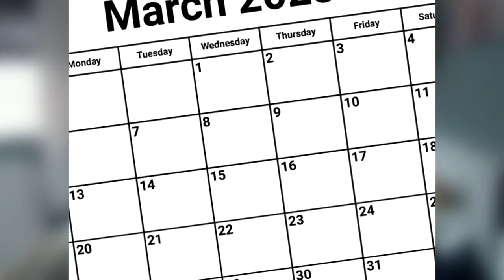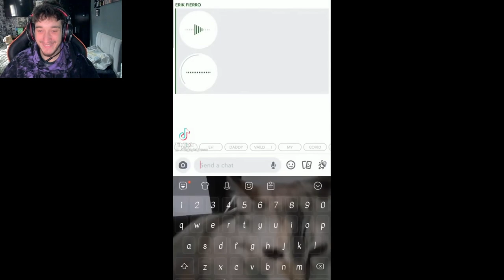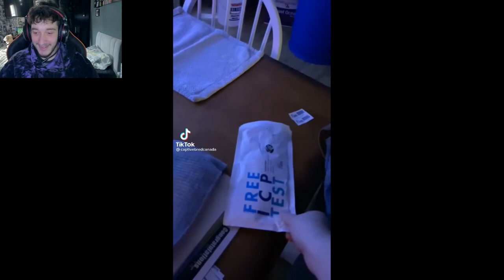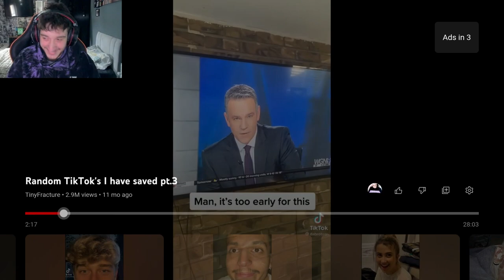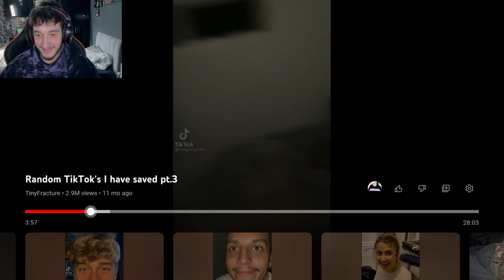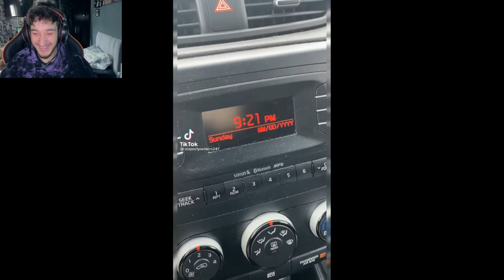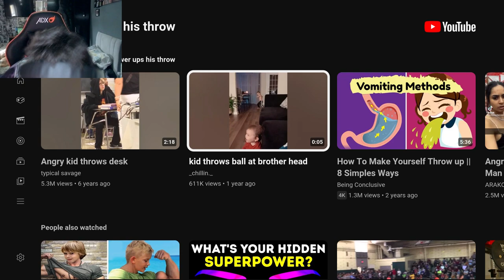Finding The Funniest Tiktoks On The Internet